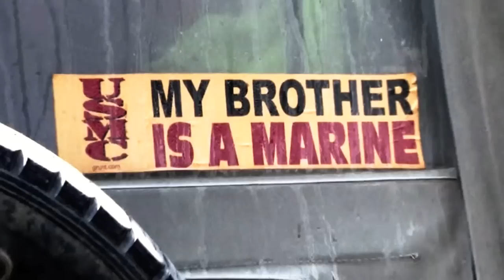Way Out Here (HD)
Albany, Ohio.